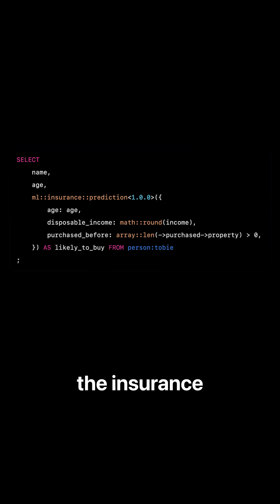Machine Learning right next to your data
👉 Tobie Morgan Hitchcock, CEO & Co-founder of SurrealDB, explains the benefits of being able to import, store and run ML models directly within the database.